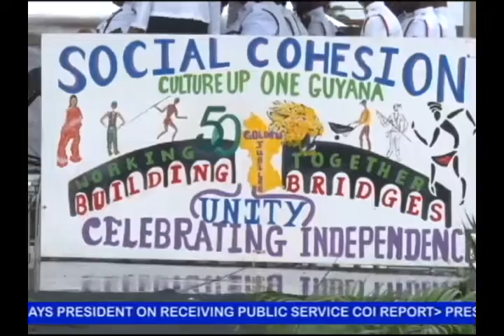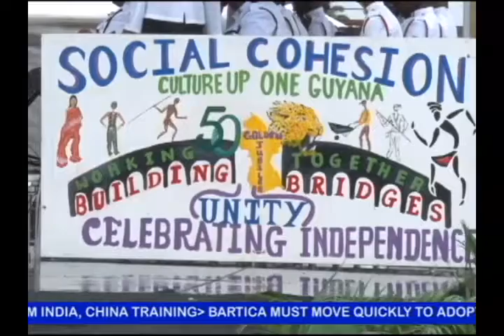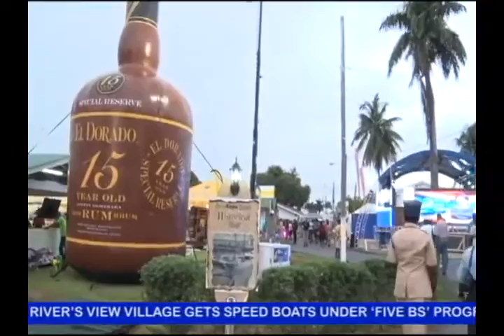This Week with the President May 07 - 14, 2016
A weekly news magazine, that explores the work of the President of Guyana, H.E. David A. Granger. It is a Ministry of the Presidency Production.